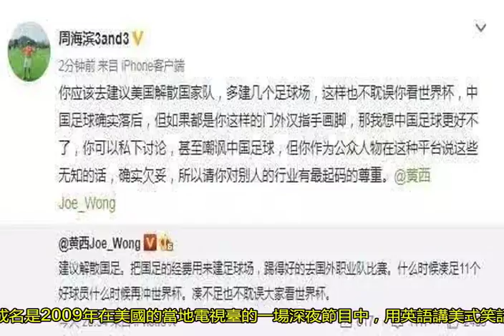火了！央視知名主持給國足提建議，遭多位國腳發文回懟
梅西1970年出生于中國的吉林省是一名朝鮮祖人，24歲時黃西就已經留學美國并獲得博士學位。昨天晚上黃西在其某社交軟件上發文稱:建議解散國足，等以后湊足11名好球員在去沖世界杯，湊不足反正也不耽誤大家觀看世界杯比賽，此文一出立刻引起了眾多國足運動員們的圍觀和留言。